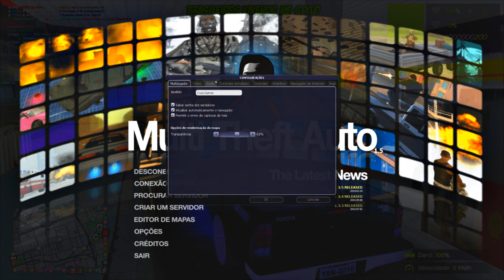Camionetes Rebaixadas Com NEON e Som Alto Na Praia - GTA Multiplayer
Camionetes Rebaixadas - Som Automotivo - GTA Multiplayer - NEON
- Veja Também:
►Policial me ENQUADROU!! XJ6 FOI PRESA?

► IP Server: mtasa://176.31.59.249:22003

✔Quer ficar RICO no GTA V? Pedro Modz é a Solução, Diga que veio pelo canal e ganhe um SUPER Desconto

➨ Monte Agora seu MELHOR PC GAMER! Acesse | Studio PC